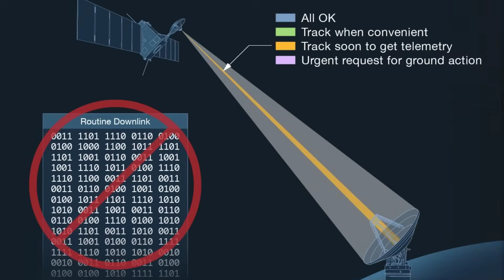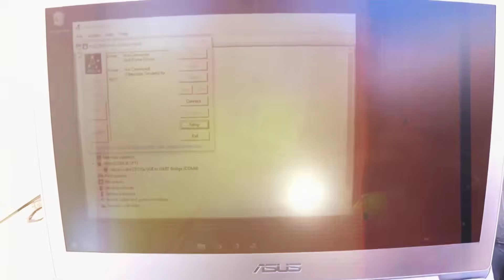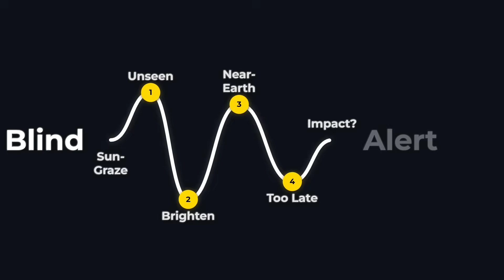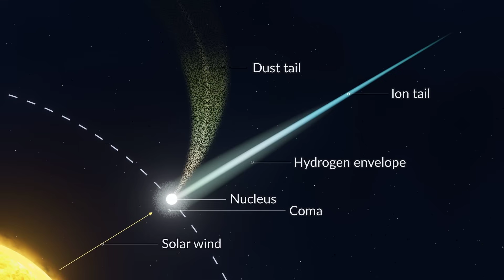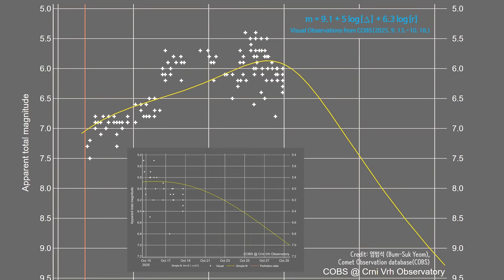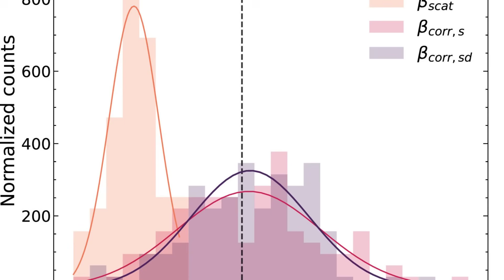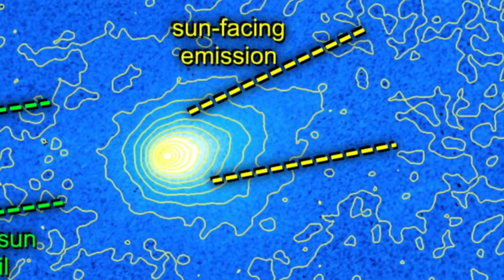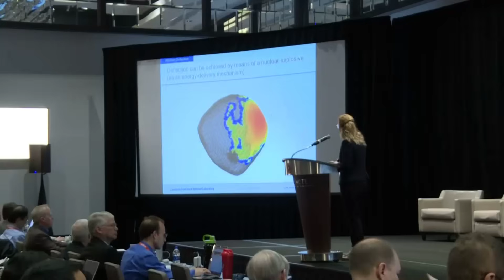BREAKING - Two “Living” Comets Are heading Towards Earth Right Now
Two anomalous green comets — 3I/ATLAS and R2 SWAN — have developed bizarre sunward-facing tails and lined up on opposite sides of Earth like a cosmic pincer.
In this investigative space thriller, we break down the orbital data, astronomers’ alerts, and crowd-sourced images that prove something very strange is happening in our solar system.
Are these just rare geometric “anti-tails”… or evidence that comets and plasma might be far more alive, intelligent, and dangerous than we were ever taught?